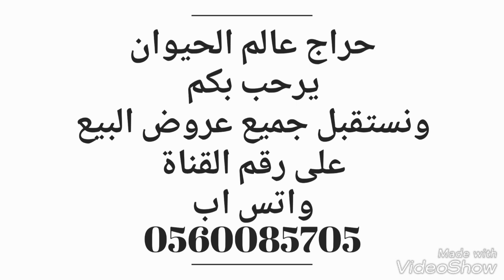طليان ورخال عدد 50 طيبه للبيع التفاصيل ☜( تم البيع )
حراج على طليان حريه
تم البيع